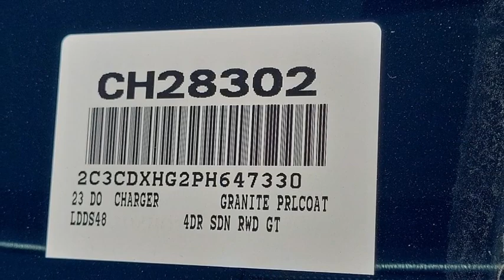2023 Dodge Charger VAN NUYS LOS ANGELES SAN FERNANDO VALENCIA CANOGA PARK CH28302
2023 Dodge Charger GT

Looking for the right vehicle? Today could be your lucky day. this 2023 Dodge Charger could be yours.